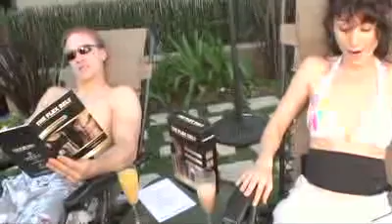T [Flex Belt]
- it speaks for itself... clearly.

Like us!

Get Your Own Ultra Flex! And tell them Fit Test Dummies sent you.
Happy Ab Flexing!